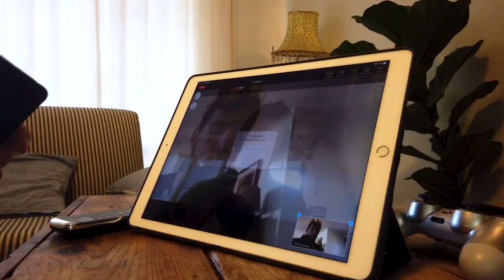If you're an athlete during Covid Lockdown - WATCH THIS!!! (Supersport interview)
Hendrik van der Merwe (Coach Legs) sits down with Supersport for an interview on the show "Road To Tokyo" and answers questions about the uncertain times during the Covid Lockdown and preperation for the 2021 Tokyo Paralympics/ Olympics.